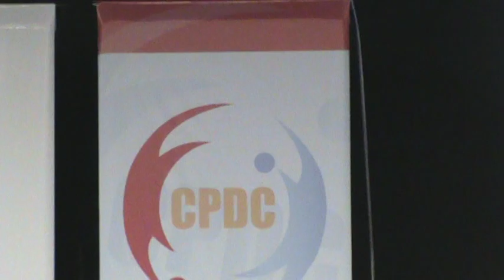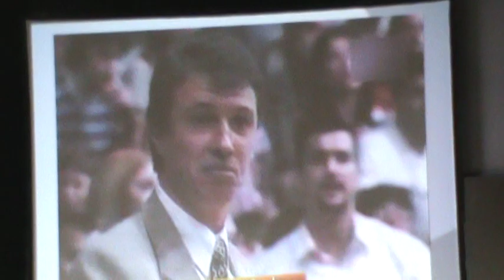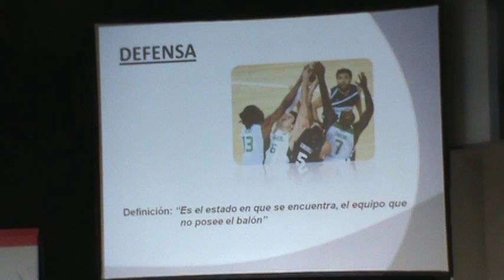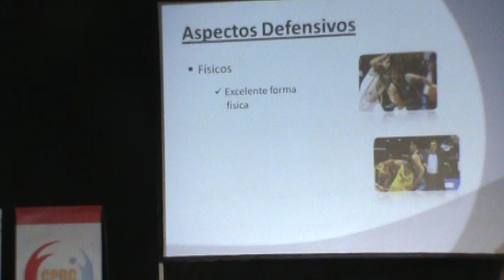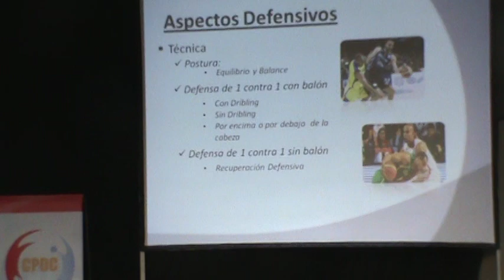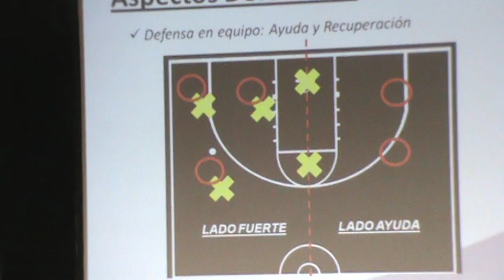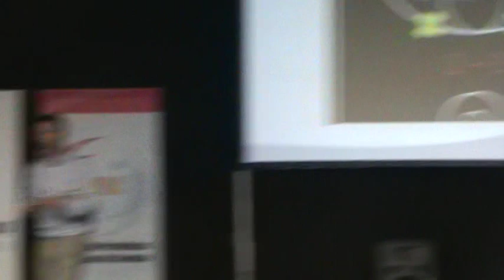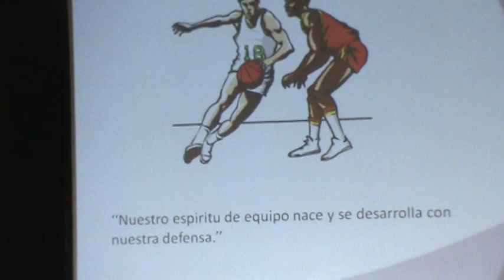Ruben Magnano, charla sobre defensa en Basquet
03/10/2012 1º Congreso Internacional  de Basquetball Cordoba Argentina.